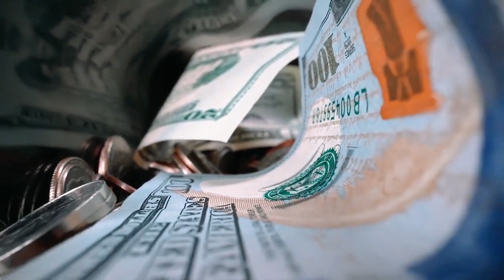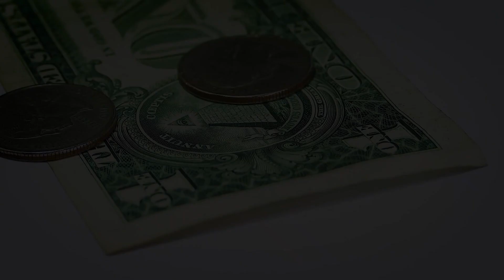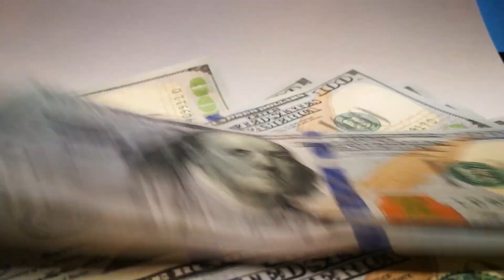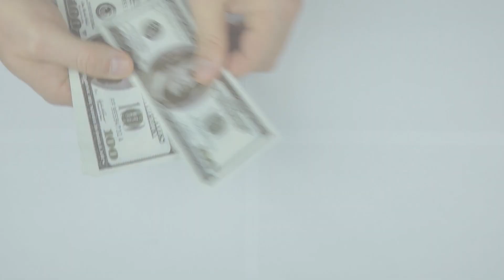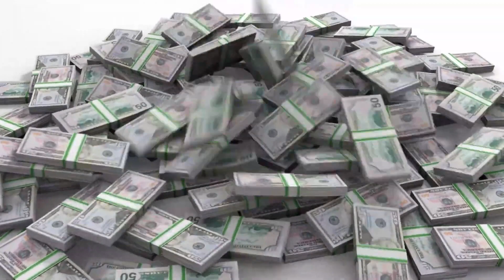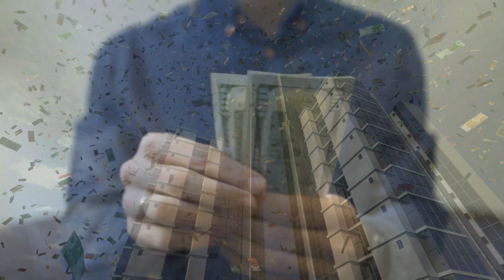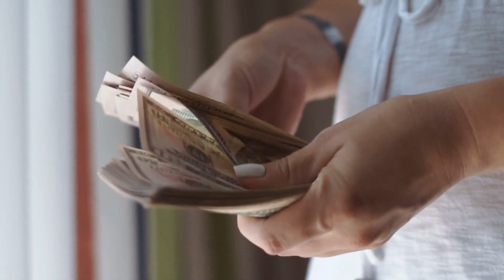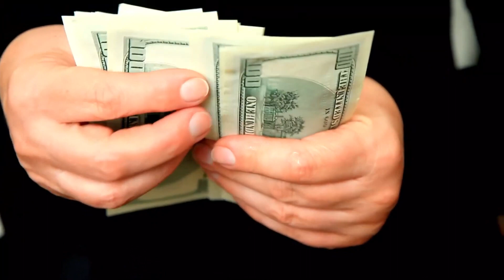BIẾT ƠN TIỀN BẠC NHIỆM MÀU | Phương pháp ngày 5 | Thiền biết ơn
Xem các sản phẩm mang giải pháp chăm sóc thân - tâm - trí từ thiên nhiên tại:

Chuỗi video phép màu lòng biết ơn được đúc kết tổng hợp từ kiến thức học hỏi và trãi nghiệm của cô Phúc Tâm qua các bậc thầy và nguồn cội từ sách The Secret The Magic – Tác giả Rhonda Byrne, với thực thi tâm nguyện tha thiết của tác giả “Càng nhiều người khám phá ra sức mạnh nhiệm màu của lòng biết ơn, thì nó sẽ càng lan toả mạnh mẽ trên toàn thế giới, tạo nên cuộc cách mạng BIẾT ƠN“.

Trong ngày thứ 5 này bạn sẽ thực hành 4 bài tập sau:

Bài tập 1:
Lập danh sách 10 điều bạn cảm thấy biết ơn
(phương pháp nhiệm màu số 1 : Cảm thấy mình hạnh phúc) : Biết ơn- Biết ơn - Biết ơn .

Bài tập 2:
Biết ơn tiền bạc được nhận
Dành vài phút để nghĩ về tuổi thơ, quá khứ của mình,nghĩ về tất cả những thứ mà bạn đã được nhận, được cho, được tặng, được miễn phí.
Nhớ lại những ký ức mà ở đó tiền bạc được người khác chi trả cho bạn , bằng cả tấm lòng, hãy nói từ 3 lần nhiệm màu BIẾT ƠN đối với những kỉ niệm ấy để tiền bạc đến với tôi thật dễ dàng

Bài tập 3:
Tiền bạc nhiệm màu
Chuẩn bị một mẩu giấy và một tờ tiền ( tuỳ chọn )
Viết lên mẩu giấy nội dung CẢM ƠN TẤT CẢ NHỮNG KHOẢN TIỀN TÔI NHẬN ĐƯỢC TRONG CUỘC SỐNG.
Dán mẫu giấy lên tờ tiền bạn đã chuẩn bị.
Mang theo TỜ TIỀN NHIỆM MÀU trong ngày hôm nay, ít nhất 2 lần (sáng và chiều) cầm tờ tiền trong tay và đọc những dòng bạn viết với lòng biết ơn chân thành dành cho sự đủ đầy và tiền bạc mà bạn đã nhận được.
Sau ngày hôm nay, hãy đặt tờ tiền nhiệm màu ở nơi mà bạn có thể thường xuyên nhìn thấy mỗi ngày.

Bài tập 4:
Hòn đá nhiệm màu
Sau khi thiền biết ơn ngày 5 ,hãy thực hành hòn đá nhiệm màu trước khi đi ngủ - : “Cảm ơn - Vì điều …..tốt đẹp nhất đã đến với tôi trong ngày hôm nay”
P/s: bạn có thể dùng tiền Việt hay tiền đô đều được.

© Bản quyền thuộc về Bầu Trời Bên Trong
© Copyright by Bầu Trời Bên Trong ☞ Do not Reup
- Chúng tôi đã cung cấp nguồn thông tin trong phần nội dụng của video
- Nếu như bạn cảm thấy video do chúng tôi xây dựng lên có chứa các tư liêu có bản quyền.